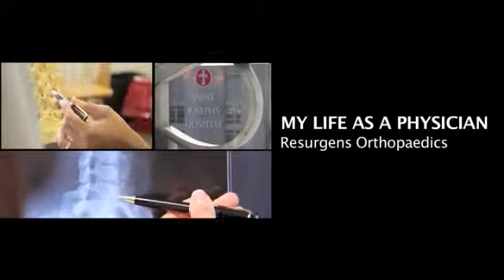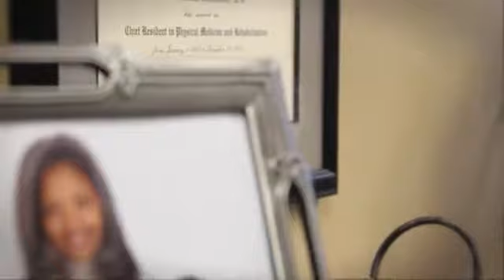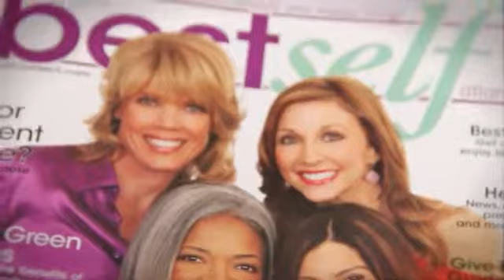Krystal W. Chambers, MD Non-Surgical Spine Specialist Atlanta GA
Dr. Krystal Chambers specializes in non-surgical spine care, focusing on partnering with a patients to manage pain to reach the goals they set for themselves.